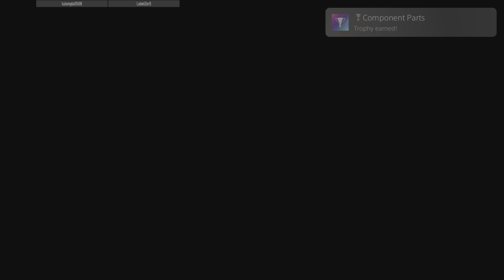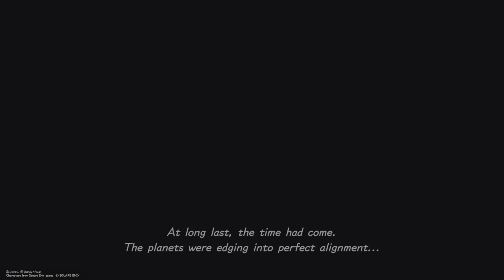Ps5 Trophy Clips